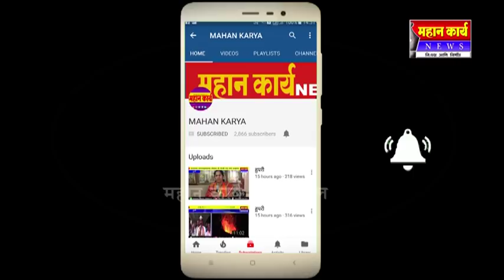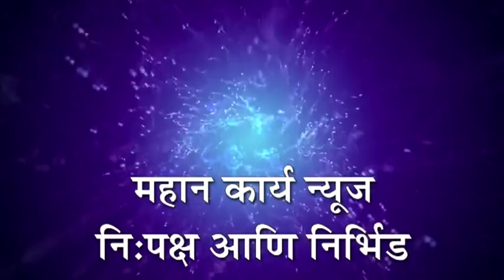शिरोळ तालुक्यात अवैध धंद्याचा धुमावूâळ : अवैध धंदे तातडीने बंद करा-शिवसेनेची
शिरोळ तालुक्यात अवैध धंद्याचा धुमावूâळ : अवैध धंदे तातडीने बंद करा-शिवसेनेची मोर्चाने मागणी